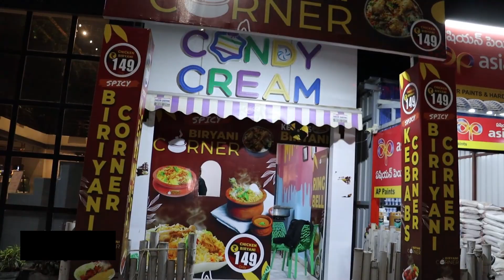Best Biryani Corner in Anantapur | The Hub Family Restaurant | Chicken Biryani 149 | WANDER BIRDS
Best Biryani Corner in Anantapur! Simple and yummy Chicken biryani at Anantapur Locality.

With this trick you can make a coke bottle CLEAR! | Add Milk To Coke | WANDER BIRDS

Do You Know Your Airpods Can Close On Their Own | AirPods Tips And Tricks | WANDER BIRDS

Can you smoke with a Lemon and ice cube? | Lemon life hacks | Fake vs Real | WANDER BIRDS

Here's How to Charge Your Smartphone With a Soft Drink
Charge your phone with a soft drink
Charge Your Phone With A Soft Drink#ytshorts | WANDER BIRDS